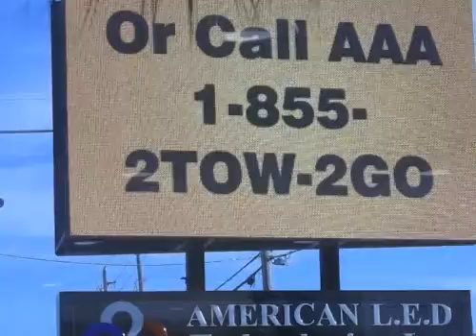December Impaired Driving Prevention Month - American LED Technology Sign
December is Impaired Driving Prevention Month. We're spreading awareness on our sign.